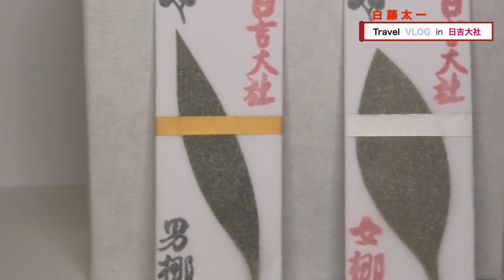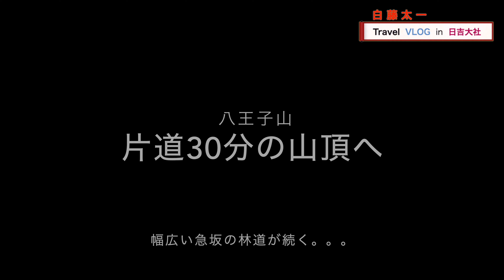[TAICHI流]Travel VLOG『日吉大社篇』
白藤太一のTravel VLOG。
今回はコチラ↓↓↓
日吉大社/滋賀県大津市
比叡山の麓に鎮座する当大社は、およそ2100年前、崇神天皇７年に創祀された、全国3800余の日吉・日枝・山王神社の総本宮です。平安京遷都の際には、この地が都の表鬼門（北東）にあたることから、都の魔除・災難除を祈る社として、また伝教大師が比叡山に延暦寺を開かれてよりは天台宗の護法神として多くの方から崇敬を受け、今日に至っています。(日吉大社HP)